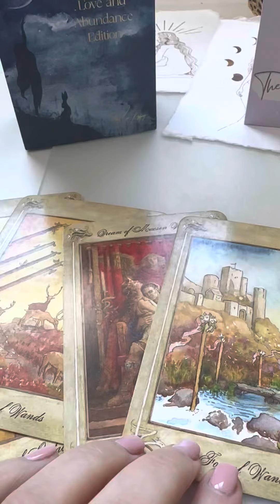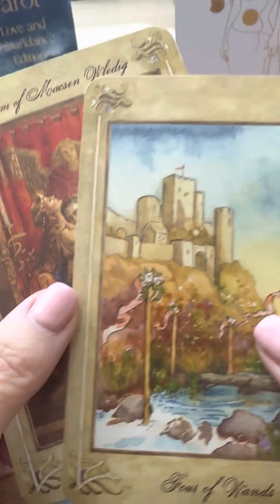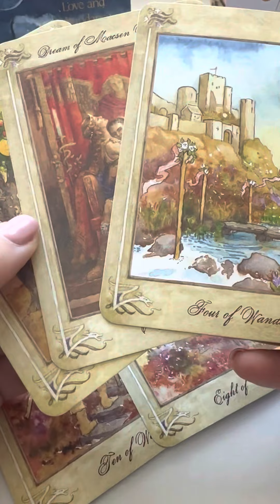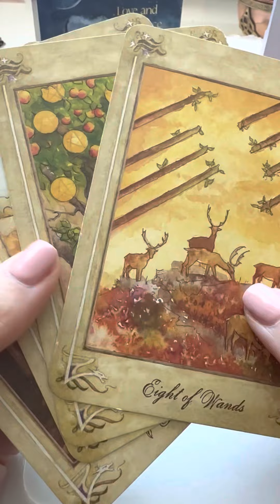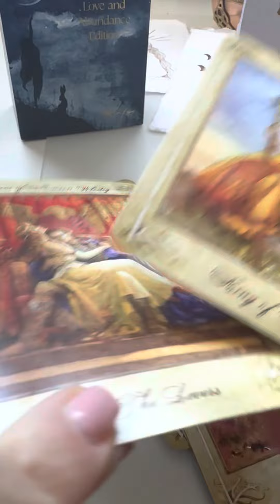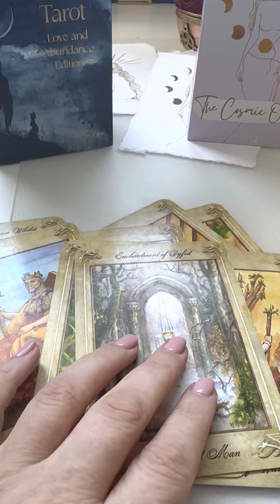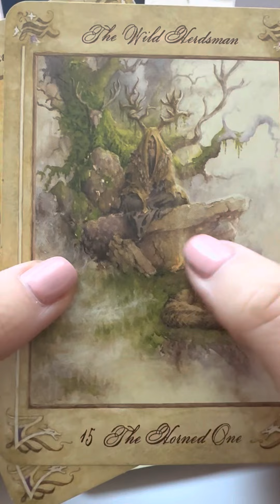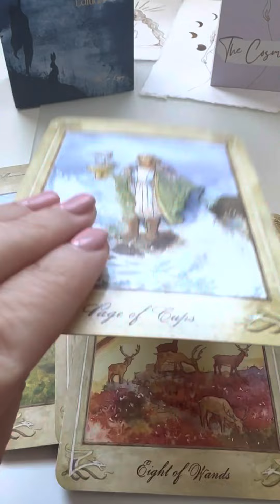Extended ..How do they view this relationship?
A huge welcome to YouTube. Inviting you to follow for daily readings. Blessings Avalon 💕